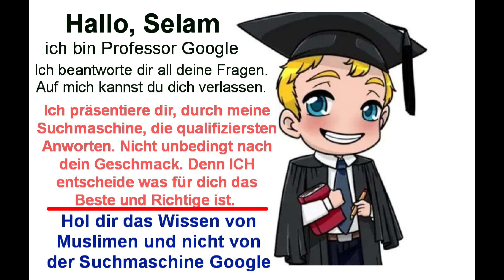Fiqh islamische Rechtslehre Kanal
as-Selamun alaykum Geschwister im Islam.
Wir haben einen deutschsprachigen "hanifa-fiqh Kanal eröffnet.
Mit unseren Video wollen wir auch eine Hilfe sein in Fragen für islamisches Recht (Fiqh) nach der hanifitische Lehrmeinung (Mezhab).
Wir bitten Euch unseren Kanal bei den Muslimen bekannt zu machen. Leider ist es so, das wenn man bei YouTube einen islamischen Suchbegriff eingibt, man meist auf Kanäle geführt wird, die von "Nicht-Muslimen" oder Wahhabiten betrieben werden. Einige wollen Mission fürs Christentum betreiben, andere einfach nur Hetzen gegen Islam und andere präsentieren einfach ihre eigene Ansicht über den Islam, welches meist falsch ist.

Bei uns Muslimen hat sich leider ein ganz großes Problem eingeschlichen. Statt Muslime auf YouTube durch Abo und Like zu unterstützen, ignoriert man sie weil man Angst hat, mit den Behörden Probleme bekommen zu können. Nicht vor Allah haben die Muslime heute Angst, sondern vor Repressalien von Behörden. Die Konsequenz sehen wir, das Suchende Muslime auf die falschen Seiten geleitet werden.

Wir Muslime sollten eine Ummah (Gemeinschaft) sein, aber wir lassen uns von den Nicht-Muslimen immer mehr spalten und merken dabei gar nicht, das wir Allahs Weg immer mehr verlassen.

Sei nicht Du wie die anderen, sondern bringe Du Deinen Beitrag für die muslimische Ummah. Sage nicht: andere machen das schon. Denn das sagen viele und keiner Handelt oder wird Aktiv.